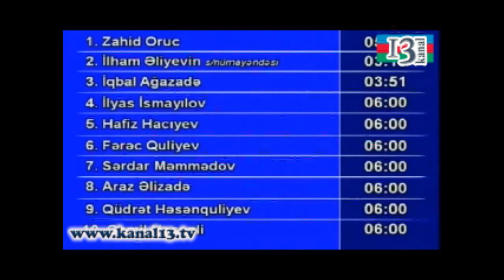"20 ildə dəyişməyən çox şeyi birlikdə dəyişək"- İqbal Ağazadə (05.09.2013 İTV 9-cu teledebat)